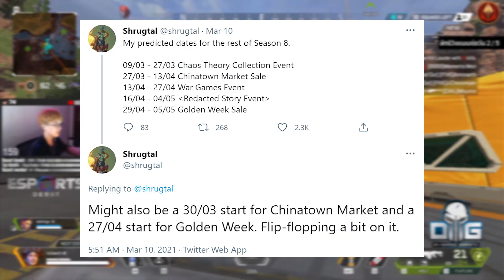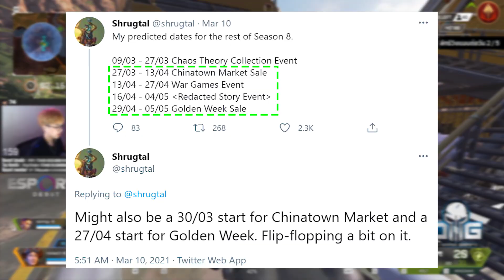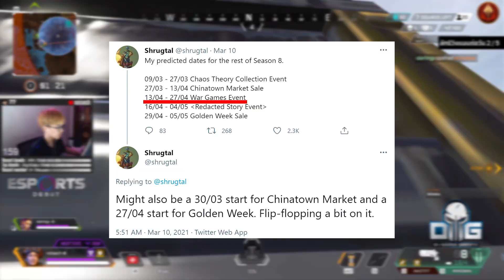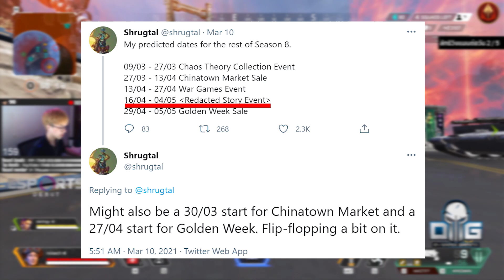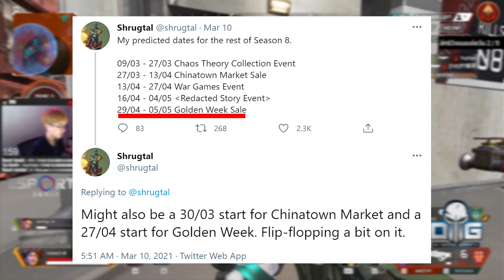🎉 4 กิจกรรมใหม่ที่จะมาหลังจาก Chaos theory 💥 | noisech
ผมไลฟ์ประจำอยู่ที่ยูทูปและเฟสบุ๊ค [ยูทูปคึกครื้นกว่า] เวลา 18:30-23:30 น. ใครที่อยากมารู้จักผมมากขึ้น หรืออยากมาฟังผมแหกปาก ขอเรียนเชิญให้มากันนะครับ :D

วิดิโอนี้ เป็นวิดิโอที่ได้รับข้อมูลมาจากพี่ชะเทา แกเป็นดาต้าไมเนอร์อยู่ใน ทวิตเตอร์ สามารถไปติดตามแกได้เลยนะครับ ภายในวิดิโอนี้จะนำเสนอ 4 กิจกรรมที่จะมาต่อหลังจาก Chaos theory จบ ขอบอกเลยว่าเป็นกิจกรรมที่โคตรน่าตื่นเต้น เชื่อผมสิ :)

0:00 บทนำ
1:27 China town market sales
3:09 War games event
4:49 Redacted story event
5:03 Golden week sale

สำหรับใครที่ตามหาเทคนิคการเล่น apex legends หรือ boost fps ในเพลลิสช่องของผมมีอยู่เยอะมาก สามารถเลือกดูได้เลยยย ขอบคุณทุกท่านที่ดูมาถึงตรงนี้ครับ ขอบคุณที่สนับสนุน แค่เพียง 1view ก็มีความหมายสำหรับผมแล้วครับ